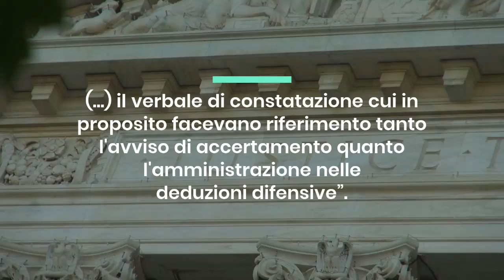L’Agenzia delle Entrate non deposita in giudizio il PVC e così non assolve l’onere probatorio